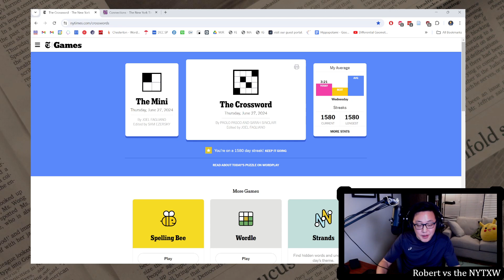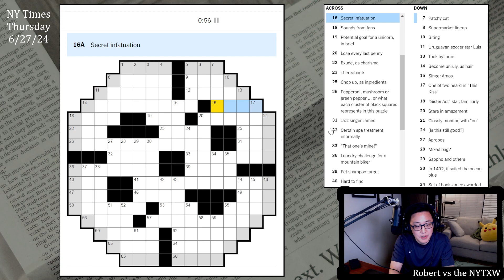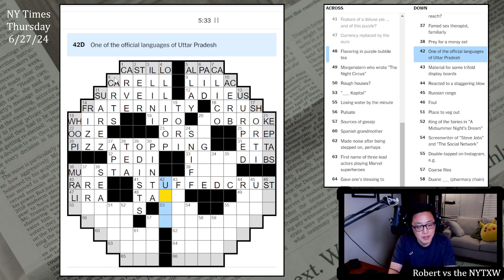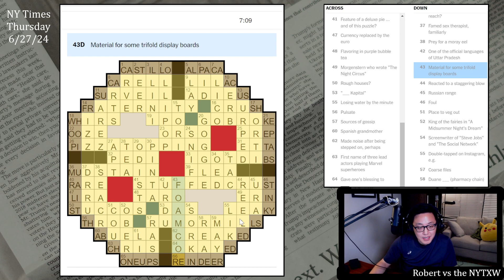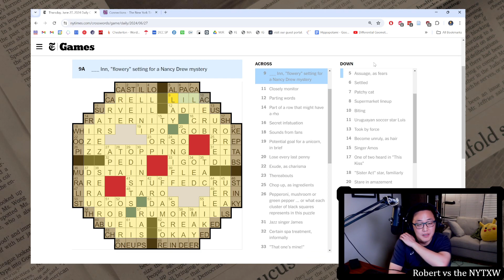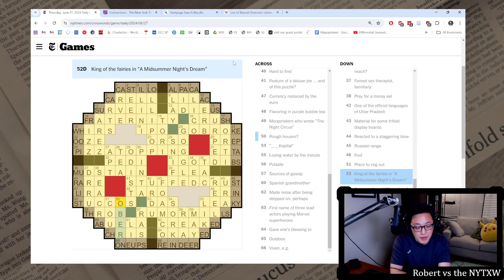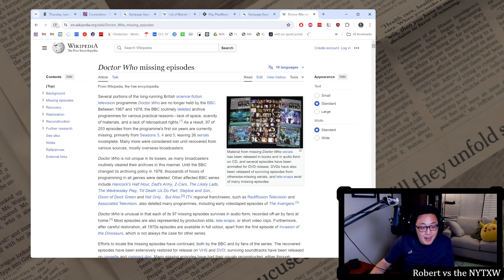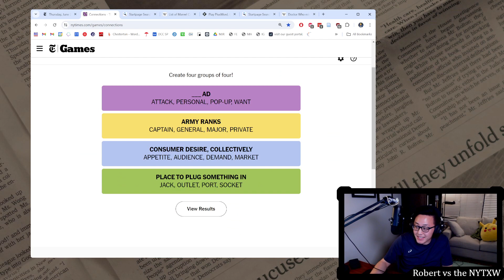Charming depiction [0:08/7:09] || Thursday 6/27/24 New York Times Crossword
0:00 - Intro
0:33 - Mini Puzzle
1:37 - Daily puzzle (by Paolo Pasco and Sarah Sinclair)
8:47 - Commentary
14:42 - PlusWord
17:10 - Connections

8s on the Mini and 7m09s on the daily puzzle. (Weekly running total: 16m27s)